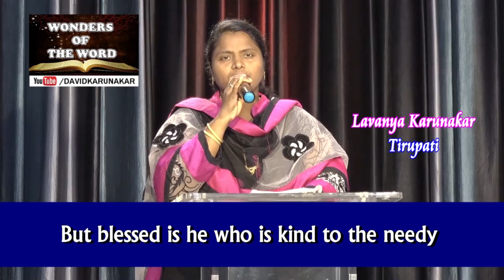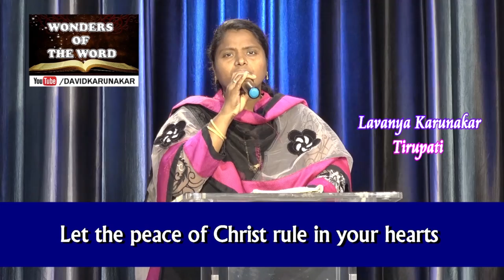Lavanya singing Sword Grip Scripture Song Challenge Part 3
Lavanya singing Romans 3:21-24, Proverbs 14:21, Psalms 127:1, Colossians 3:15